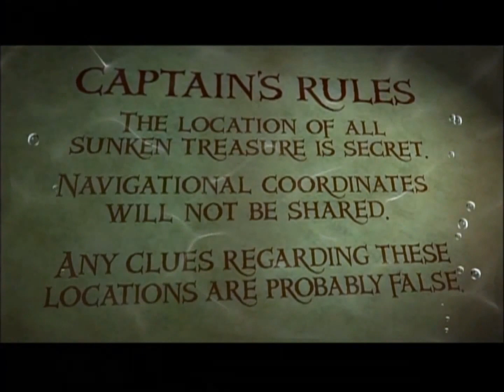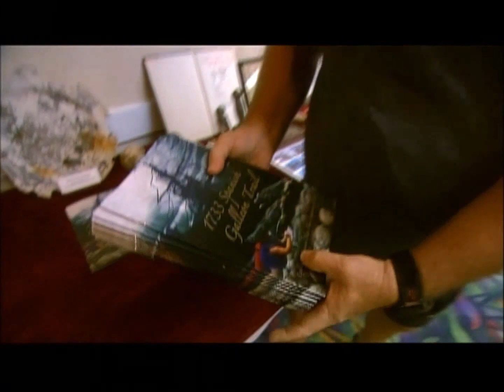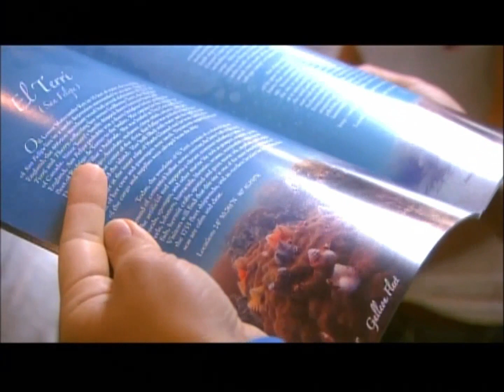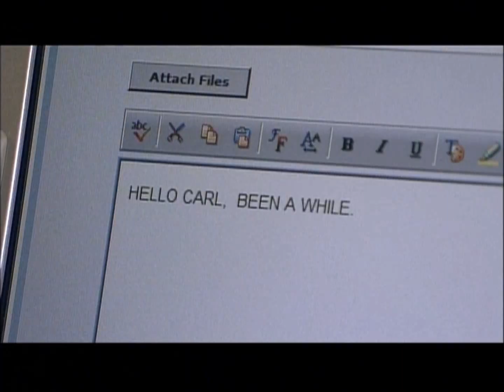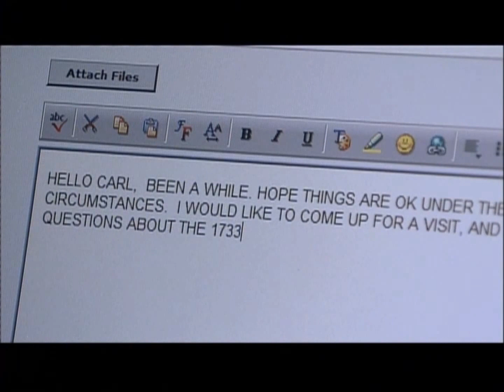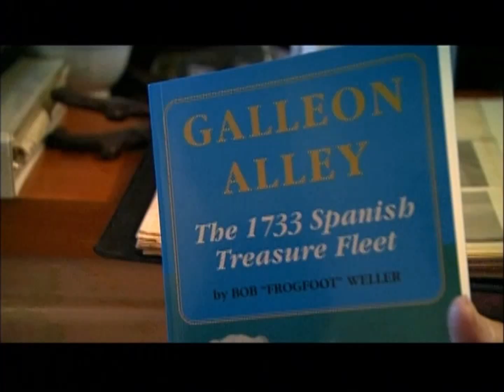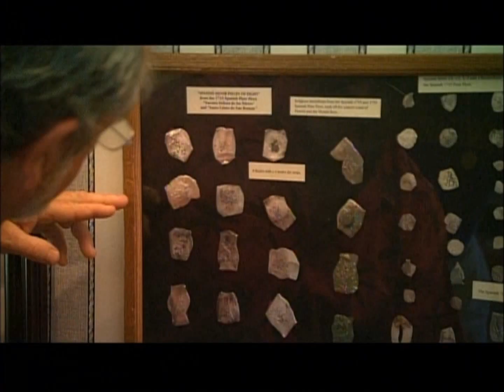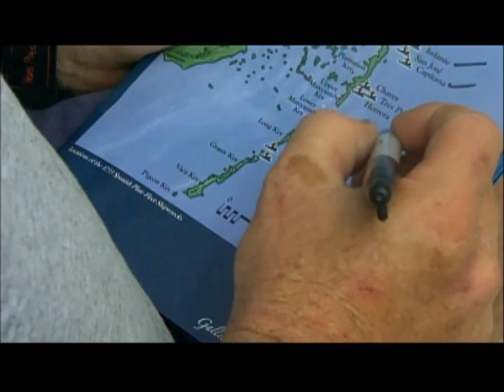Treasure Divers with Captain Fizz: episode 4